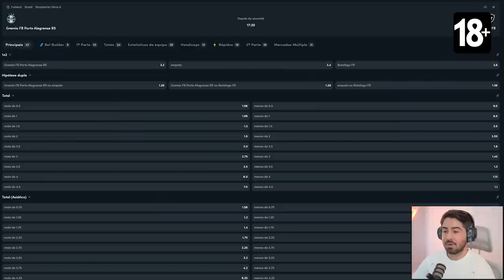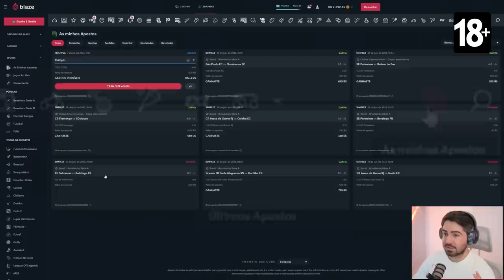VINI JR TOTS E RONALDO 97 JUNTOS LEVARAM O TITULO!!! FUT DRAFT FIFA 23